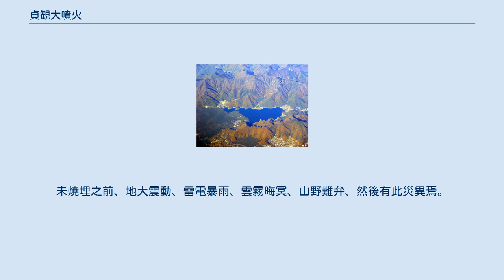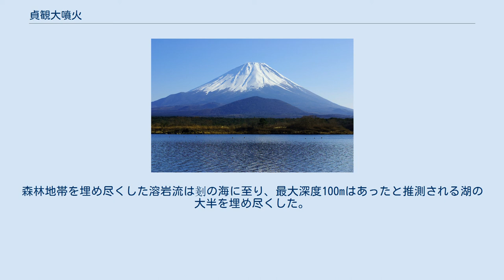貞観大噴火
精進湖から望む大室山と富士山。
富士山北西斜面から流れ出した大量の溶岩は大室山を抱き込む形で広がり、剗の海の大半を埋めた。
現在の精進湖はこの溶岩流の上に乗った形である。
 西湖。
かつては剗の海の東端だった。
 貞観大噴火（じょうがんだいふんか）とは、平安時代初期の864年（貞観6年）から866年（貞観8年）にかけて発生した、富士山の大規模な噴火活動である。
 この噴火は、山頂から北西に約10km離れた斜面で発生した大規模な割れ目噴火である。
長尾山ほか2、3のスコリア丘を形成し、膨大な量の溶岩を噴出させた。
噴出物の総量は約14億m3にも及び、溶岩流は北西山麓を広く覆い尽くした末に、北麓にあった広大な湖・剗の海（せのうみ）の大半を埋没させた。
江戸時代中期の1707年（宝永4年）に起きた宝永大噴火とともに、富士山の噴火災害の特異例として数え上げられ、文献記録に残る富士山噴火のうちで最大規模とも言われている。
 なお、この噴火で埋没した剗の海の残片が現在の富士五湖のうちの2つ、西湖と精進湖であり、溶岩流の上に1100年の時を経て再生した森林地帯が青木ヶ原樹海である。
 西暦864年（貞観6年）は、日本の首都が平城京から長岡京を経た末に平安京に落ち着いてちょうど70年目にあたる年である。
朝廷では清和天皇の外祖父・藤原良房が皇族以外で初の摂政に就任し、後の藤原北家繁栄の礎を築きつつあった。
 一方、日本の古代史は1万 - 5000年前に開始されたとされる新富士火山の活発な活動期に当たる。
当時の人々にとっては、富士山の山頂火口から立ち上る盛んな噴気のありさまは常識的な光景だった。
奈良時代後期に成立した『万葉集』には、720年（養老4年）頃東国に赴任していた高橋虫麻呂が富士山を讃えて詠んだ長歌が載せられ、歌の中に以下のような一節がある。
 （前略）富士の高嶺は 天雲も い行きはばかり 飛ぶ鳥も 飛びものぼらず 燃ゆる火を 雪もち消ち 降る雪を 火もち消ちつつ（後略） （富士の峰は流れる雲を遮り、鳥さえも飛び上がることはできない。燃え上がる火は雪で消され、降る雪は火で消されていく） — 高橋虫麻呂、万葉集 『万葉集』には、恋焦がれる胸中を富士山の噴気にたとえて詠み上げた歌が数多く見出されている。
富士山では噴気活動のみならず噴火活動も頻発し、『続日本紀』の781年（天応元年）の項には「富士山で灰が降り、山麓の草木が枯れた」との記録がある。
平安時代の800年 - 802年（延暦19年 - 21年）には延暦大噴火が発生。
東側斜面に側火口の「西小富士」を形成し、鷹丸尾溶岩と檜丸尾第2溶岩を噴出した。
さらに大量の降下火山灰により、当時の東海道だった足柄路が通行不能となっている。
 繰り返される噴火災害を受け、朝廷では富士山に神位を捧げ、神を「懐柔」することで事態の沈静化を図っていた。
 以下は、当時の歴史書『日本三代実録』の記述による。
 富士郡正三位浅間大神大山火、其勢甚熾、焼山方一二許里。
 光炎高二十許丈、大有声如雷、地震三度。
歴十余日、火猶不滅。
焦岩崩嶺、沙石如雨、煙雲鬱蒸、人不得近。
大山西北、有本栖水海（みずうみ）、所焼岩石、流埋海中、遠三十許里、広三四許里、高二三許丈。
火焔遂属甲斐国堺。
 （※ここでいう1里は6町＝約650m。「〜許里」は「〜里ばかり」の意） 現代語訳 「富士郡の正三位浅間大神大山が噴火した。その勢いは甚だ激しく、1、2里四方の山を焼き尽くした。火炎は20丈の高さに及び、大音響は雷のようで、大地震が3回あった。10日以上経過しても、火の勢いは未だ衰えない。岩を焦がし峰を崩し、砂や石が雨のように降る。煙や雲が鬱々と立ち込め、人は近づくことができない。富士山の西北にある本栖湖という湖に焼け石が流れ込んだ。焼け石の流れは長さ約30里、広さ3、4里、高さ2、3丈に及ぶ。やがて火は甲斐国との境に達した」 駿河国富士大山、忽有暴火、焼砕崗巒、草木焦殺。
土鑠石流、埋八代郡本栖并剗両水海。
水熱如湯、魚鼈皆死。
百姓居宅、与海共埋、或有宅無人、其数難記。
両海以東、亦有水海、名曰河口海；火焔赴向河口海、本栖、剗等海。
未焼埋之前、地大震動、雷電暴雨、雲霧晦冥、山野難弁、然後有此災異焉。
 現代語訳 「駿河国の富士山が大噴火した。峰を焼き砕き、草木は焦がれ死ぬ。土や石くれが流れて、八代郡の本栖湖と剗の海を共に埋めた。湖水は熱湯になり、魚や亀の類は全滅してしまった。民家は湖と共に埋まり、残っ...